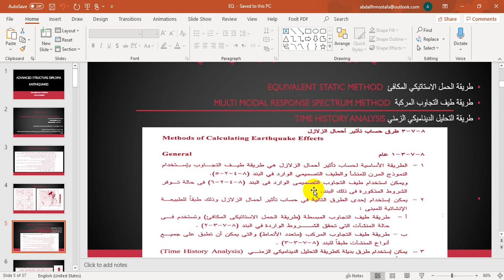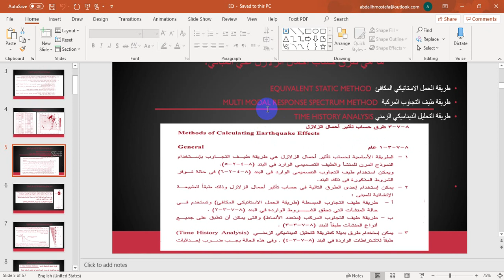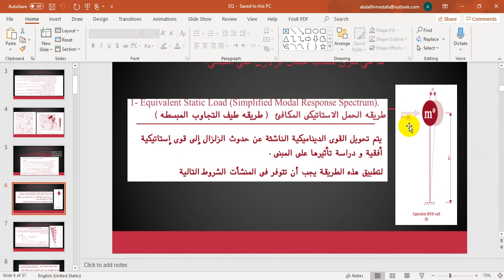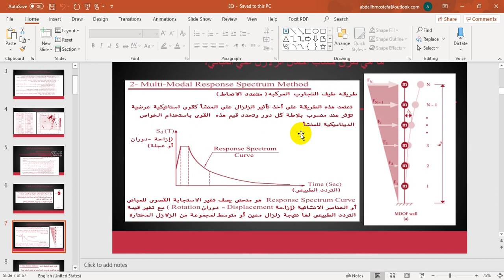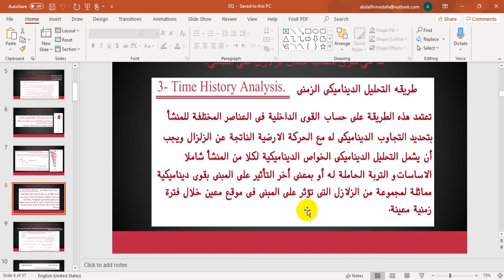شرح احمال الزلازل طبقا للكود المصري للاحمال - جزء رقم 2